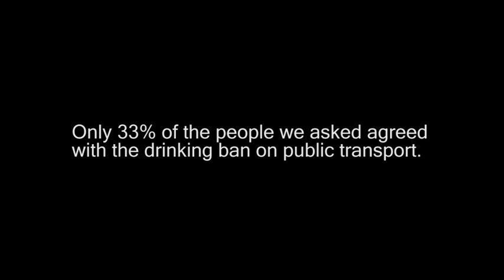Jayson Daniels presents... Tonight Show © 2010 Methodworks Production.flv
Asking the public to tell me what they think about decisions made against their will.
This is the finished full length copy of one of my showreel pieces, which will be edited to fit in with others for a 6min Visual CV